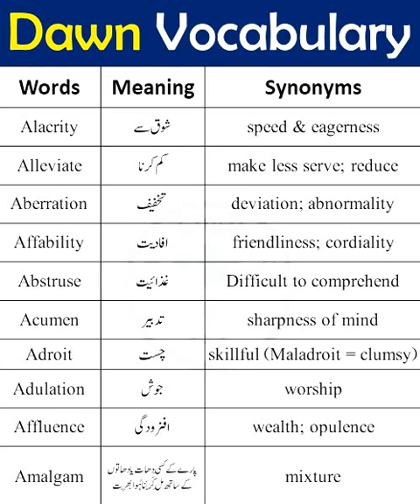ENGLISH VOCABULARY/ ONE WORD ENGLISH VOCABULARY FOR PMS/CSS EXAMS/DAILY USE ENGLISH